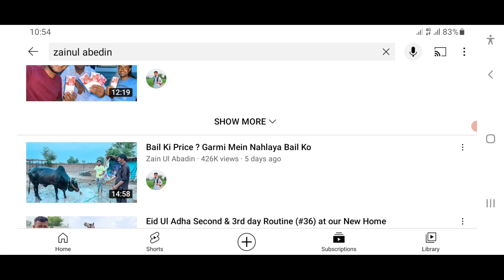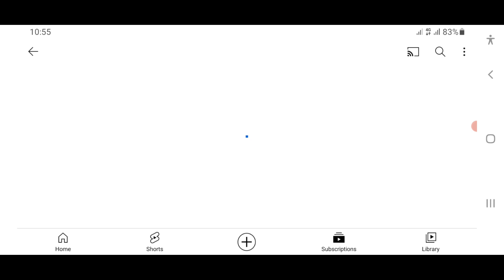How @Zainulabadinvlogs Is Beating The YouTube Algorithm 😱 (& Earning Millions Main) 💲😱🤑🔥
How ‎Zain Ul Abadin  Is Beating The YouTube Algorithm 😱 (& Earning Millions Main) 💲😱🤑🔥

The Growth Strategy of Zain Ul Abadin YouTube Channel.

In this video I have explained that How Zain Ul Abadin YouTube Channel is getting so many views and how it is growing so fast on YouTube. I Have explained all the Strategies that Zain Ul Abadin YouTube Channel is using for YouTube Growth so if you want to grow fast like Zain Ul Abadin YouTube Channel then you have to watch the whole video which is in Urdu and Hindi latest video 2022.

In this video I have Explained The Secret of the Rise of Zain Ul Abadin YouTube Channel and we also decode the Rise of Zain Ul Abadin YouTube Channel covering the secrets behind the success of the popular Youtube Channel who has seen one of the fastest growth on YouTube in Pakistan and India. And also we have explained some main factors of Zain Ul Abadin YouTube Channel as well as the main reasons youtube has been promoting this channel.

Zain Ul Abadin YouTube Channel if you don't know is one of the fastest growing Youtube channel in Pakistan and India right now. In this video I have talked about how Zain Ul Abadin is getting the views and how Zain Ul Abadin is growing very fast on YouTube. I try to analyse and explain 2 to 3 main factors and strategies that are growing Zain Ul Abadin YouTube Channel very fast. And More strategies coming soon!